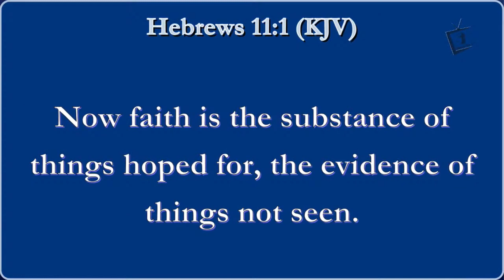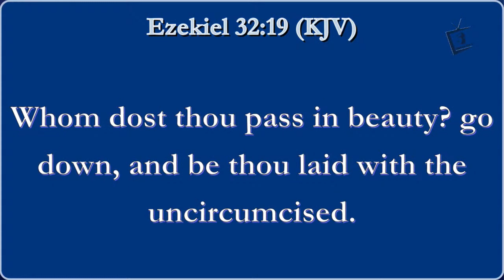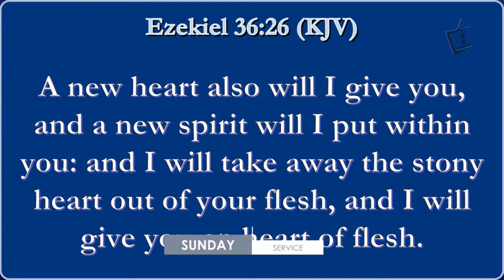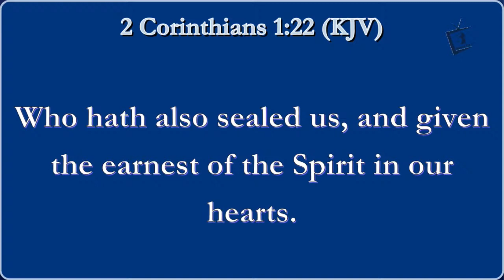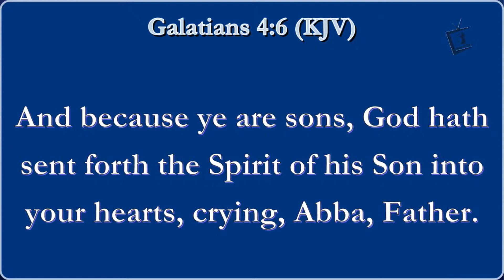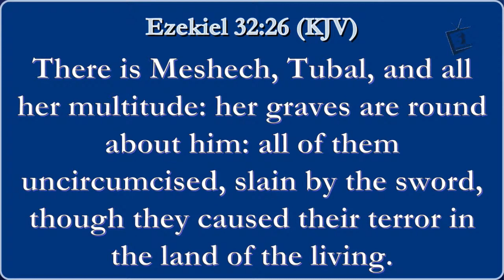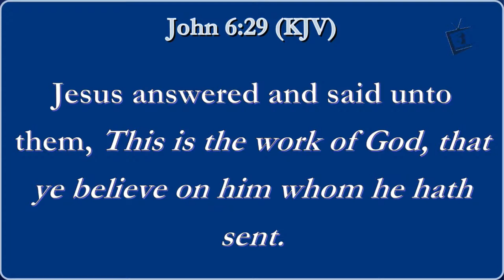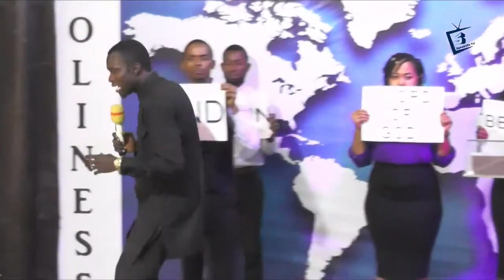FAITH IS A SPIRITUAL FORCE By Prophet Onome Okovwurie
Hello,
Our mission is to help your faith grow daily.